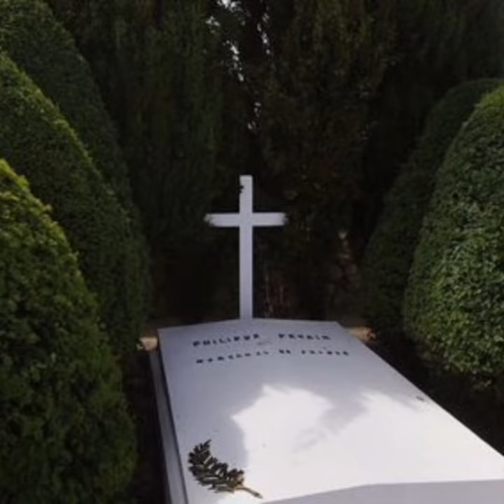PÉTAIN 🇫🇷 - Little Dark Age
■ Philippe Pétain ■
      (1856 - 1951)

▪︎1876 :
Rentre à l'école militaire Saint-Cyr

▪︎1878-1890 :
D'abord sous-lieutenant (5 ans)
Puis lieutenant (7 ans)
Et enfin Capitaine (10 ans)

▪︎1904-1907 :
Professeur à l’École de guerre.

▪︎Été 1907 :
Lieutenant-colonel

▪︎31 décembre 1910 :
Colonel

▪︎24 juillet 1914 :
Annonce de sa retraite.

▪︎août 1914 :
Commandant la 4e brigade du 1er corps d'armée .

▪︎31 août 1914 :
Général de brigade.

▪︎2 septembre 1914 :
Commandant la 6e division d'infanterie.

▪︎14 septembre 1914 :
Général de division.

▪︎20 octobre 1914 :
Commandant le 33e corps d'armée.

▪︎10 mai 1915 :
Commandeur de la Légion d'honneur.

▪︎21 juin 1915 :
Commandant de la 2e armée.

▪︎25 février 1916 :
La 2e armée est envoyée à Verdun.

▪︎2 mai 1916 :
Gommandant du groupe d’armées centre à Bar-le-Duc.

▪︎27 avril 1917 :
Chef d’État-Major général.

▪︎15 mai 1917 :
Général en chef des armées françaises.

▪︎24 août 1917 :
Grande croix de la Légion d'honneur.

▪︎6 août 1918 :
Médaille militaire

▪︎21 novembre 1918 :
Maréchal de France.

▪︎1920 :
Vice-président du Conseil supérieur de la guerre.

▪︎1925 :
Commandant des forces françaises lors de la guerre du Rif

▪︎1931 :
Inspecteur de la défense aérienne du territoire.

▪︎1934 :
Ministre de la Guerre.

▪︎1936 :
Membre du Comité permanent de la Défense nationale (CPDN)

▪︎1939  :
Ambassadeur à Madrid

▪︎17 mai 1940 :
Vice-président du Conseil

▪︎16 juin 1940 :
Président du Conseil

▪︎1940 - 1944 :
Chef de l’État français

▪︎1945 :
Frappé d'indignité nationale et déchu de ses distinctions militaires

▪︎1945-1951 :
Condamné à perpétuité à l'île d'Yeu jusqu'à sa mort 6 ans plus tard le 23 juillet à 95 ans.